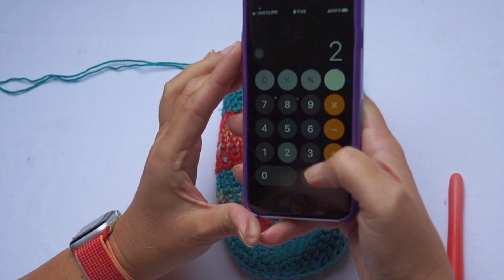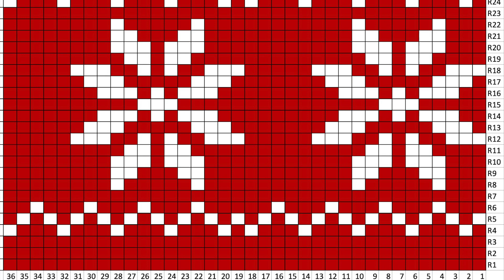💚❤️Teploučké vlněné ponožky Artisan, díl jak uháčkovat patu a norský vzor❤️💚Psaný návod zdarma💚❤️2/2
HÁČKOVANÉ TEPLOUČKÉ VLNĚNÉ PONOŽKY ARTISAN S NORSKÝM VZOREM - INSTRUKCE

Uháčkovat tyto ponožky je opravdu zábavné a veselé a kreativní a mě tyhle ponožky děsně bavily! Háčkování dvojitou přízí a větším háčkem a vzorkem z krátkých sloupků háčkovaných do středu jde rychle od ruky a pěkně přibývá. Můžete si pohrát s různými barevnými kombinacemi a věřím, že návod vás bude bavit, tak jako mě!

Návod je háčkovaný z příze:
Alize Artisan Superwash
Klubíčko = 100g / 420 m / 75 % vlna a 25 % polyamid

Velmi kvalitní ponožková příze ve složení superwash vlny a polyamidu. V nabídce jsou vícebarevné a jednobarevné odstíny, které můžete kombinovat. Příze je vhodná především na ponožky, ale také na čepice, kabátky, šály, nákrčníky, rukavice.

Barva A - zelená
Barva B - červená
Barva C - Bílá
Barva D - kolorovaná, melírovaná s barvami A, B a C

Dále jehlu za zašití volných konců, označovač a nůžky.
Háček: 4.5 mm

Obtížnost: level 2 - pro zkušené začátečníky

Zkratky použité v návodu:

PO = Pevné oko
ŘO = Řetízkové oko
KS = Krátký sloupek
R = Řada
M = mezera
RM = Řetízková mezera
NÁSL = Následující
O = Oko, oka
OPAK = Opakovat
LÍC = Lícová strana
RUB  = Rubová strana
SPOJ = Spojit
PŘES = Přeskočit

SH2KS = sháčkované 2ks dohromady

SH3KS = sháčkované 3ks dohromady

Speciální technika: sháčkované sloupky. Sháčkování používáme tam, kde chceme snížit počet sloupků a práci zúžit.

Sháčkované 3 krátké sloupky (SH3KS): začneme háčkovat jako standardně krátký sloupek, vkládáme háček do nasl sl, nahodíme přízi a protáhneme (2 smyčky na háčku), nedokončíme ks, vkládáme háček do nasl sl, nahodíme přízi, protáhneme (3 smyčky na háčku), nedokončíme ks, vkládáme háček do nasl sl, nahodíme přízi, protáhneme (4 smyčky na háčku), nahodíme přízi a protáhneme přízi všemi smyčkami na háčku.

HÁČKOVANÉ TEPLOUČKÉ VLNĚNÉ PONOŽKY ARTISAN S NORSKÝM VZOREM - POZNÁMKY K NÁVODU

1) Než se pustíte do háčkování, doporučuji si určit velikost a rozměry ponožek - poměrně si délku chodidla od palce k patě a také obvod.

2) Velikost ponožek - dětská 36 velikost. Tuto velikost si upravíte snadno na větší či menší velikost počtem sloupků v řadě a také počtem řad. Nezapomeňte, že pro větší velikost, budete potřebovat více příze.

Ponožky háčkuji po 4 částech:
ČÁST 1 - od špičky k konci nártu / k noze
ČÁST 2 - pata
ČÁST 3 - část kolem nohy
ČÁST 4 - horní olem

Ponožky jsou háčkované ve spirálových řadách, kde řadu neuzavíráme pevným okem, ale háčkujeme stále kolem dokola. Pouze horní olem je háčkovaný po řadách
3) Háčkování ve spirálových řadách - doporučuji háčkovat ve spirálových řadách, kdy řadu nezakončujeme pevným okem do prvního oka ze začátku řady, ale pokračujeme plynule v háčkování další řady. Je užitečné si začátek nebo konec řady označit označovačem, abychom dobře spočítali počet ok v řadě.

4) ( ) – počet uvedený v závorce značí počet sloupků v řadě po uháčkování celé řady.

5) 1řo na začátku řady neslouží jako náhrada za 1 sloupek.

6) Ponožky jsou háčkované krátkými sloupky háčkovanými do středu sloupku.

7) Ponožky jsou háčkovaný jako jeden kus. Od špičky po patu, doháčkujeme patu a potom už jen háčkujeme kolem nohy do požadované výšky. Ponožky ozdobíme horním olem - výšku olemu si můžete opět upravit, jak se vám líbí.

8) Velikost a rozměry. Ponožky jsou háčkované na dětskou velikost 36 a jsou dlouhé 21 cm, obvod kolem nártu: 21 cm, olem je 4 cm vysoký a dá se případně i ohrnout.

Poznámka: velikost je měřena při položení a srovnání látky na rovné ploše (měřit můžete např. na stole), před tím, než se látka natáhne nebo napne podle obvodů těla.